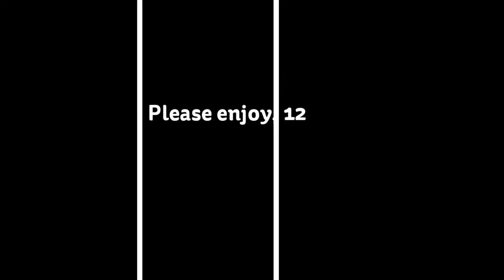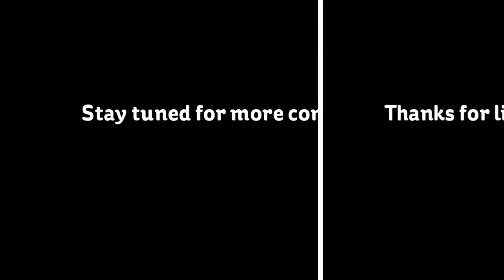Phenomenon Serendipity 3: Chloe Birchhart Part 12 (2)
PART 2: Apologies for procrastinating, but I got more on Chloe and now we get the gold part of it all. Now let's see, where was I on this? Ah yes, Chloe reveals her true nature to Mika and her purpose so the forlorn Mika comes along. While there, he comes across Chloe's squad and he is surprised to see Krul Tepes is there and she is alive!